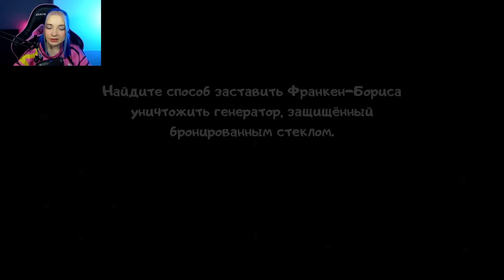ТЕЛЕМЕН в МОРОЖЕНЩИКЕ? ФИНАЛЬНАЯ ГЛАВА 🍦 Ice Scream 8: Final Chapter